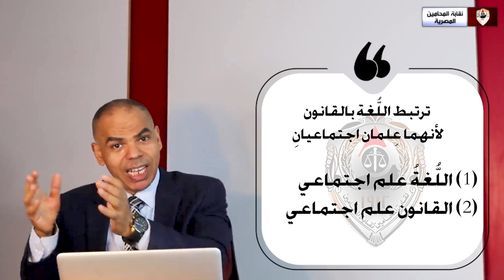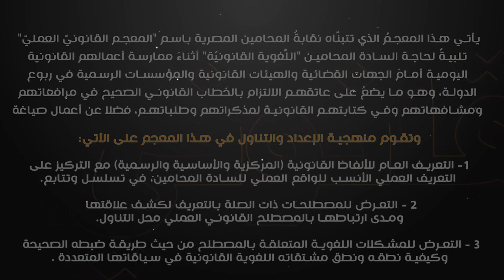الحلقة السَّابعةُ- الفَصاحةُ القانونيَّة ُ